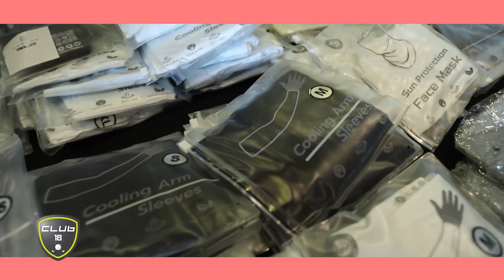สินค้าใหม่ๆจากแบรนด์สัญชาติไทยอย่างเลอบอร์น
โปรเท่ห์จะพาไปชมผลตผลิตภัณฑ์ใหม่ๆจากแบรนด์สัญชาติไทยอย่างเลอบอร์น ไปดูกันว่าจะมีอุปกรณ์อะไรใหม่ๆที่น่าสนใจมาให้ตดตามกัน

ติดตามรายการ Club 18 ผ่านช่องทางต่างๆได้ที่